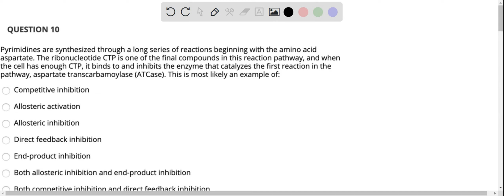QUESTION 10 Pyrimidines are synthesized through a long series of reactions beginning with the amino…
QUESTION 10 Pyrimidines are synthesized through a long series of reactions beginning with the amino acid aspartate: The ribonucleotide CTP is one of the final compounds in this reaction pathway, and when the cell has enough CTP, it binds to and inhibits the enzyme that catalyzes the first reaction in the pathway, aspartate transcarbamoylase (ATCase): This is most likely an example of: Competitive inhibition Allosteric activation Allosteric inhibition Direct feedback inhibition End-product inhibition Both allosteric inhibition and end-product inhibition Both competitive inhibition and direct feedback inhibition